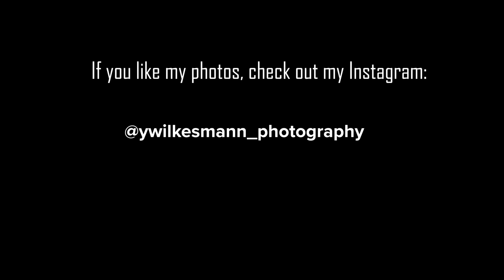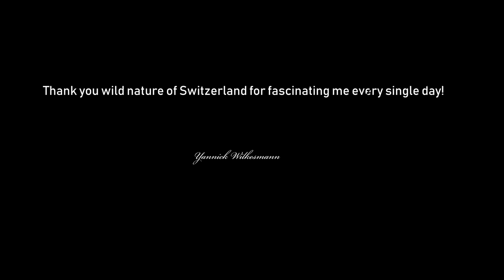Wildlife Photography in the Swiss Alps - Chamois, Capricorn & co.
On my first trip in 2019 I went into the swiss alps to see some wild Capricorns, I found them but also other wild animals.
The wild nature of Switzerland is really amazing, join me on my adventure!